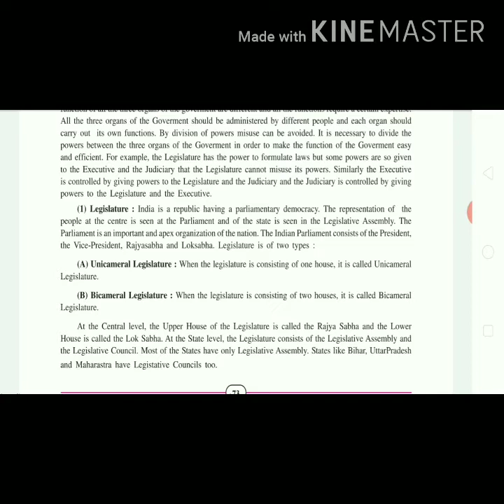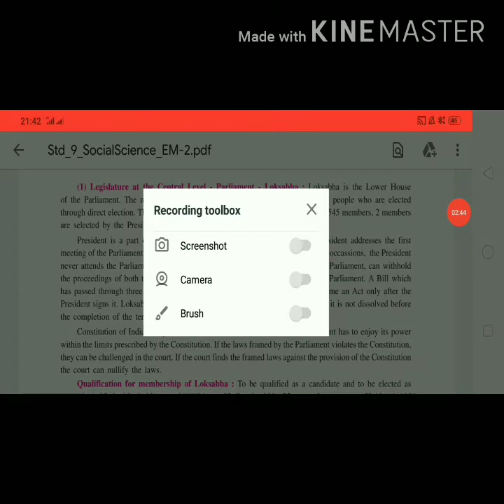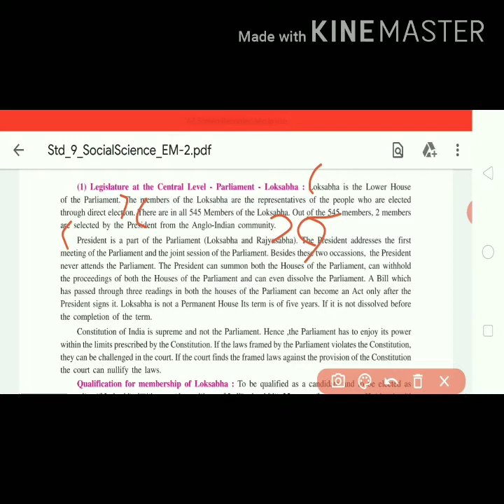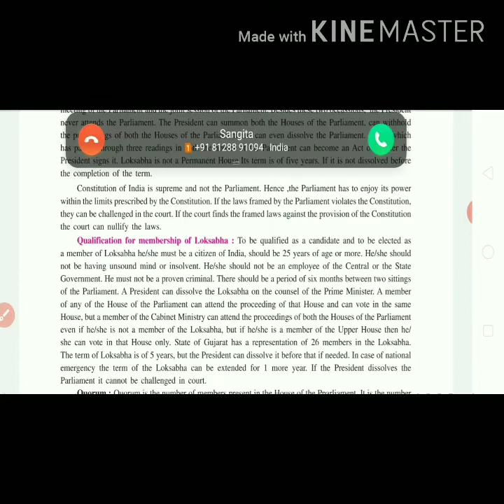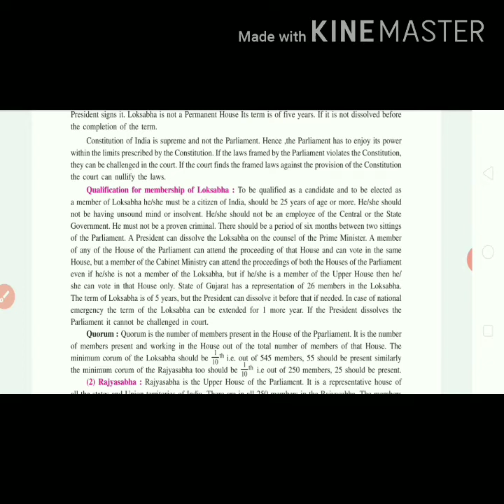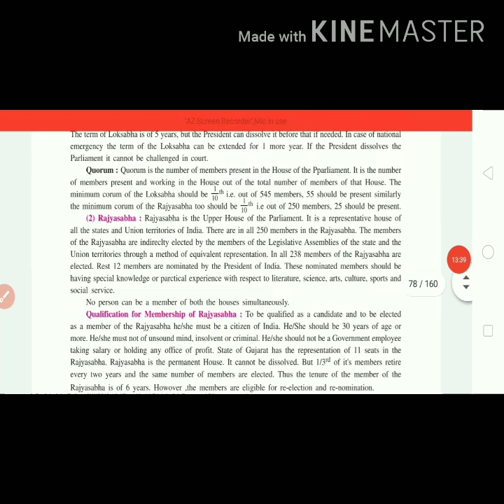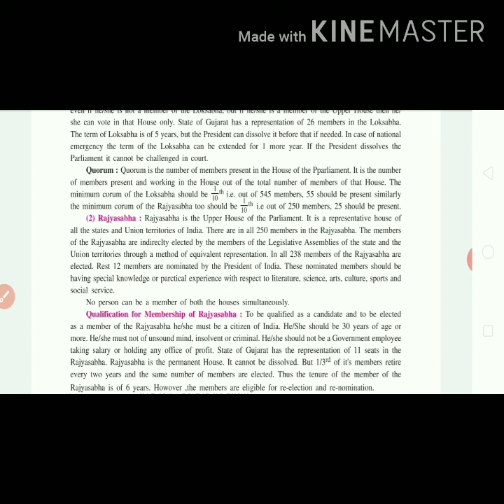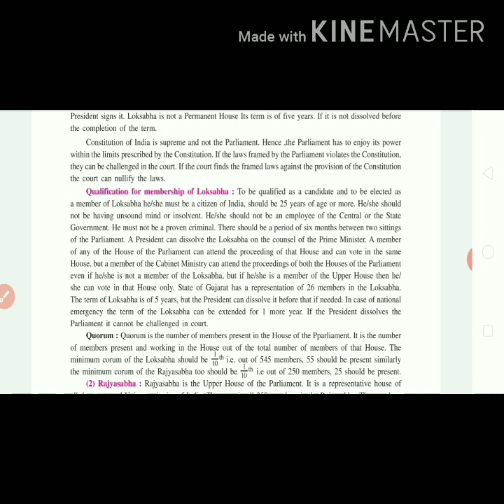E m std 9 ss subject chap 10 the organ of government part 3